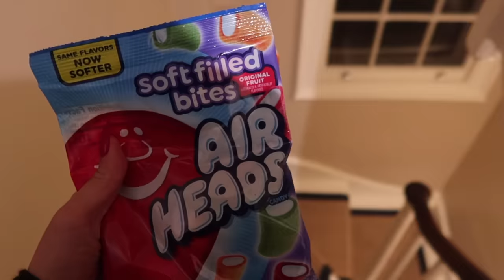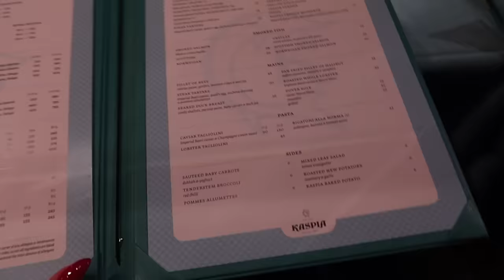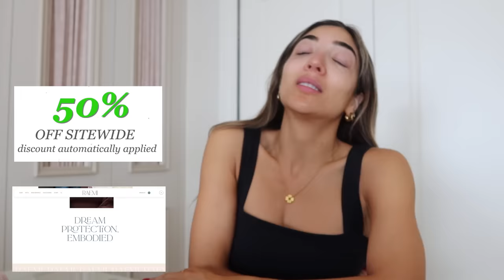THIS IS THE END | Amelia Liana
Such a beautiful journey that’s coming to an end. I’m so grateful 🧡 love you guys